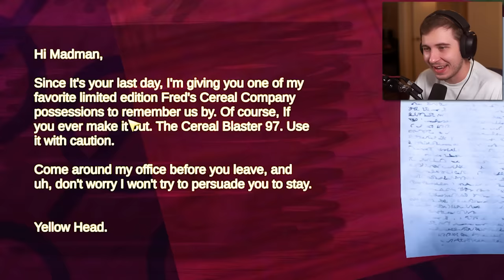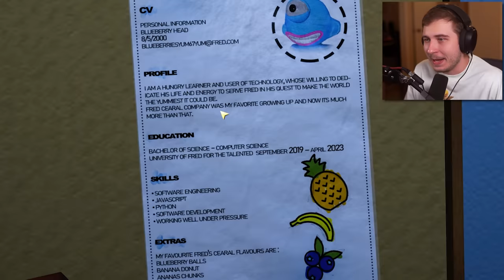MY BOSS IS A CEREAL KILLER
HE MADE ME EAT CEREAL OUT OF HIS BELLY BUTTON :(

Fred's Cereal Company

FOLLOW THESE :]
-Socials-